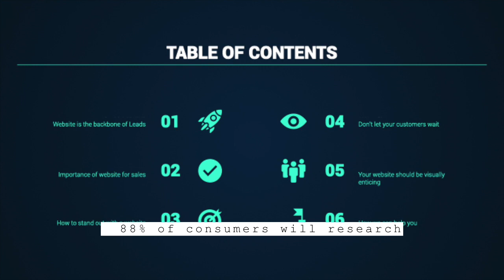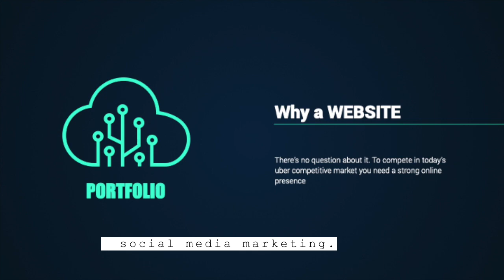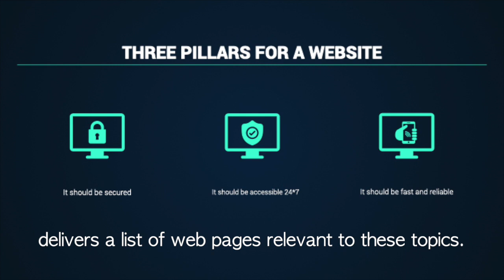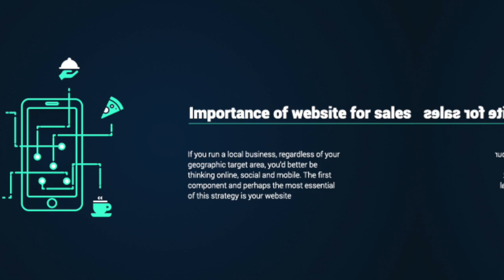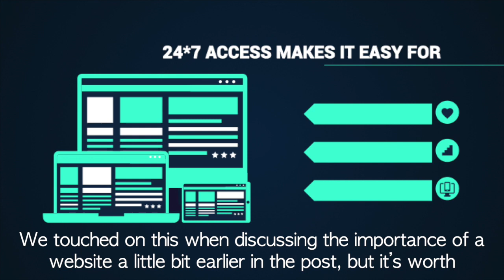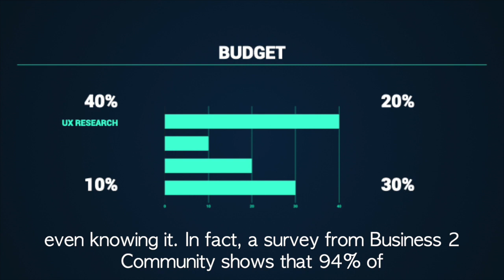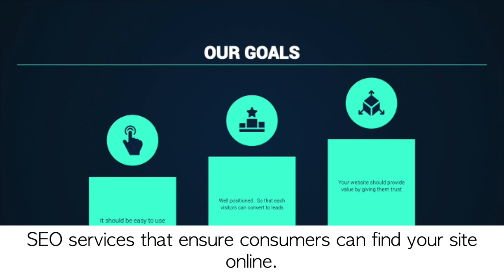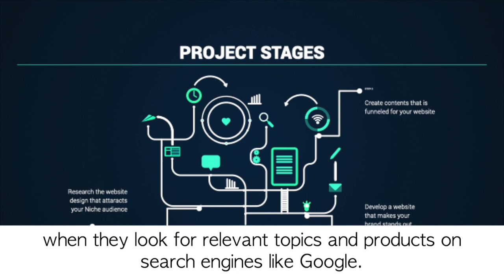The Importance of Website for your Business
Most consumers are looking online for information that will help them make smarter purchasing decisions. In fact, according to the eCommerce Foundation, 88% of consumers will research product information before they make a purchase online or in the store. This buying behavior trend emphasizes the importance of a website for today’s businesses. In this video you will cover all the catalyzing elements that a website can bring to your business.